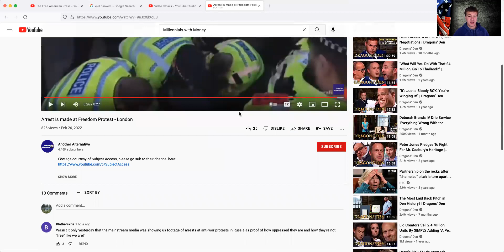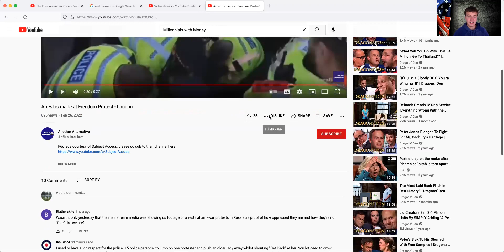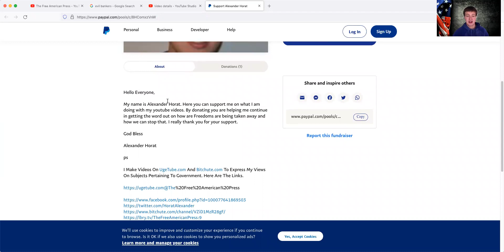Old Lady Shoved By Police In Freedom Rally Today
A old lady was shoved by police in England today in a Freedom Rally.
My name is Alexander Horat. By donating you are helping me continue in getting the word out on how are Freedoms are being taken away and how we can stop that. I really thank you for your support.

God Bless

Alexander Horat

I Want To Protect Our God Given Rights To Life, Liberty And The Pursuit Of Happiness. So, I Made Fight Censorship And Government Overreach. At The Free American Press I Write Articles, About Breaking News And On Exposing Secret Agendas In Our Government. I Also Write, On How We Can Reclaim Our God Given Rights.

I Make Videos On UgeTube.com And Bitchute.com To Express My Views On Subjects Pertaining To Government. Here Are The Links.

I Post Articles And Videos On These Sites. Here Are The Links.

And follow the Morgan Millennial Minute Report on Youtube

God Bless!